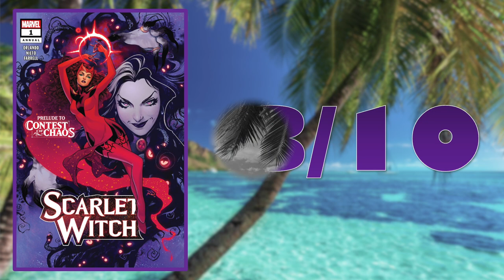Scarlet Witch Annual (2023): The Contest of Chaos Prelude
It was Agatha All Along? You man to tell me this young, hot, lady is actually a young, hot Agatha? Weird, I mean, it makes sense knowing we need to make a cool again, but still, weird.